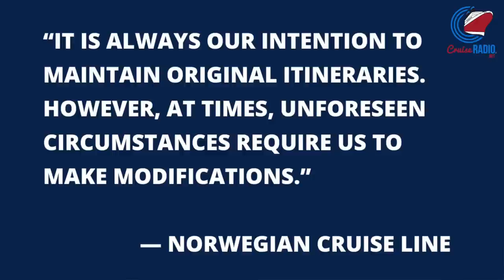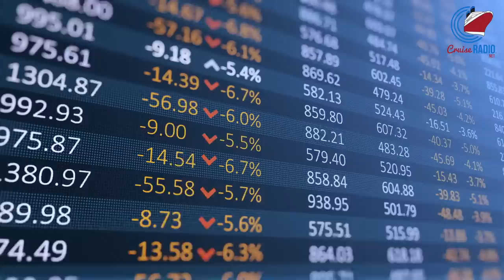Cruise News: Port Cancelled Over Too Many Cruise Ships, Longer Sailings from U.S., New Entertainment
Cruise news today. Norwegian Cruise Line has to cancel a cruise destination on March 12 over too many ships, citing port congestion. Holland America Line releases more voyages that are longer and sail round trip from North America. Virgin Voyages has announced the entertainment that will be on its new ship Resilient Lady.

[Time codes]

00:00 Intro
00:12 Regent announces its longest world cruise
00:53 NCL announces 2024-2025 exotic itineraries
01:34 Virgin Voyages announces Resilient Lady entertainmen
02:14 Stocks

» Want to go behind the scenes?

[Connect]

Want More News? Cruise Radio Newsletter